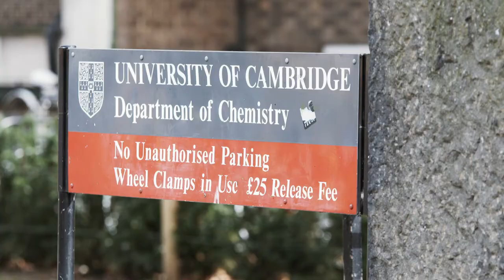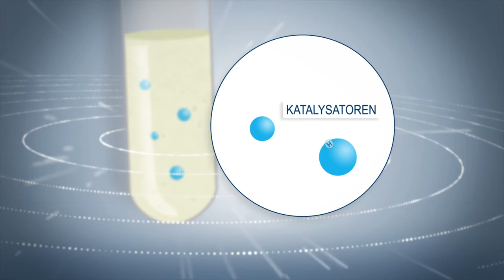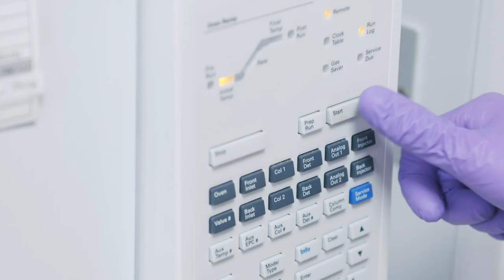Durchbruch in Cambridge: Energie aus Kompost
Seit 2012 forscht das Christian Doppler Labor unermüdlich an der Umwandlung von Sonnenlicht und Wasser in Erneuerbare Energie. Nun gelang der Durchbruch – durch harte Forschungsarbeit und eine Eingebung zum richtigen Zeitpunkt.

„Nach Monaten der Forschung konnte unser System bereits verschiedene Ausgangsstoffe in Wasserstoff umwandeln. Durch einen Zufall kam uns die Idee, es auch mit Biomasse zu versuchen. Und es hat funktioniert“, freut sich David Wakerley, der als Doktorand maßgeblich am Forschungserfolg beteiligt war. „Vereinfacht ausgedrückt, nutzen wir Bioabfall, um daraus Energie zu gewinnen."

Wasserstoff durch Sonnenenergie

Sein Kollege Moritz Kuehnel erklärt: „Biomasse ist sehr energiereich. Wir haben einen Katalysator entwickelt, der es uns ermöglicht, mit Kraft der Sonne den Wasserstoff aus der Biomasse herauszulösen.“ Der Wasserstoff könnte dann zum Beispiel in der Brennstoffzelle eines Wasserstoffautos zur Energiegewinnung eingesetzt werden kann.

Auch wenn der Weg noch ein weiter ist, um mit diesem Prozess erneuerbare Energie weltweit nutzbar zu machen, sind die ersten Schritte getan. Erwin Reisner, Leiter des Christian Doppler Labors in Cambridge, erklärt im Video, wie der Wasserstoff gewonnen werden kann.